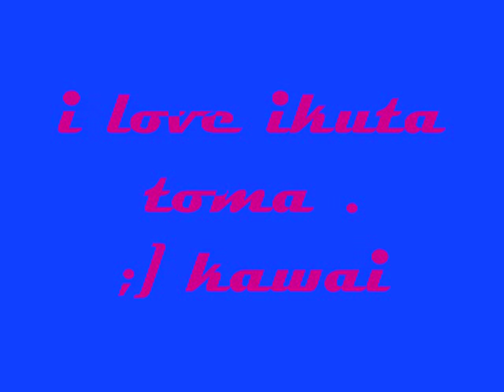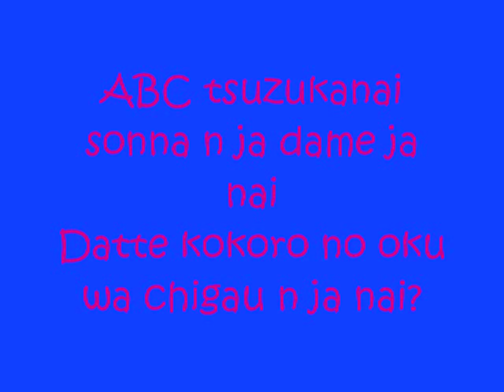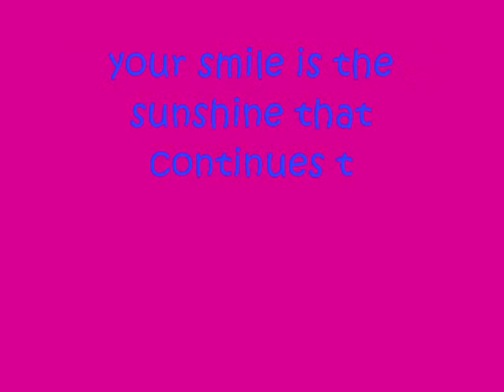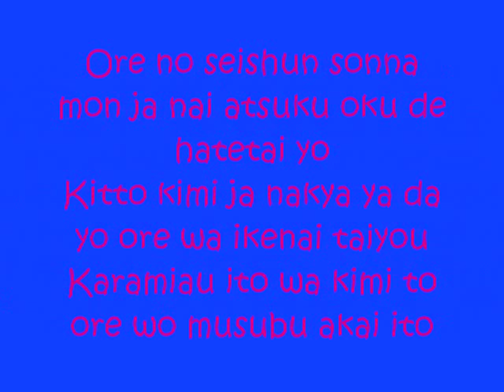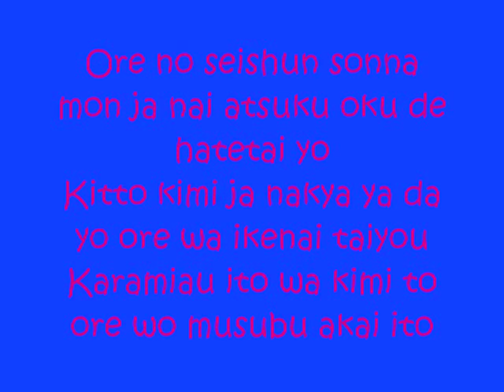ikuta toma - ikenai taiyou (fanmade)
actually i really like him
so cute ! la~ kawai

Arigatou gozaimasu . ♥ || .TEREH. ||